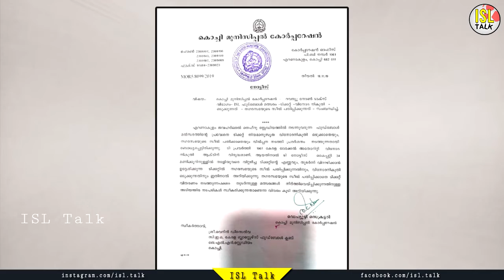Kerala Blasters In Big Trouble | Malayalam | ISL Talk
ISL Talk - Let's Talk Sports

Channel for ISL formation, analysis, and review of the matches